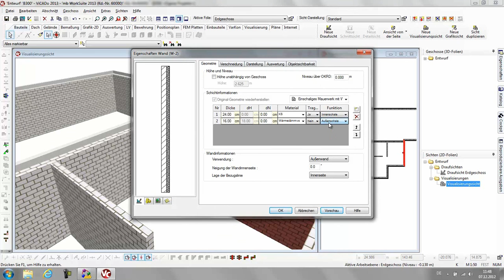Wandaufbau verändern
Für alle Außenwände wird der Wandaufbau geändert. Dies geschieht schnell und effektiv durch den Wechsel der Vorlage der Wände.